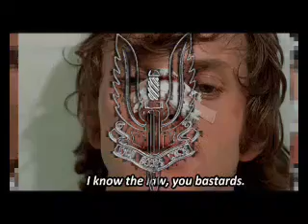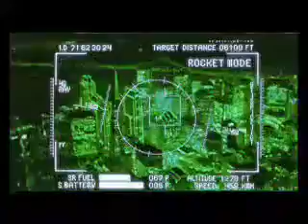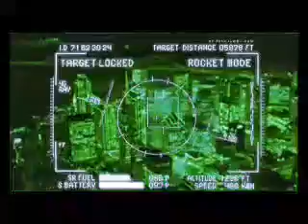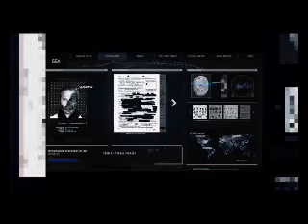JULIO 2023 *** MARDEKAVI 235